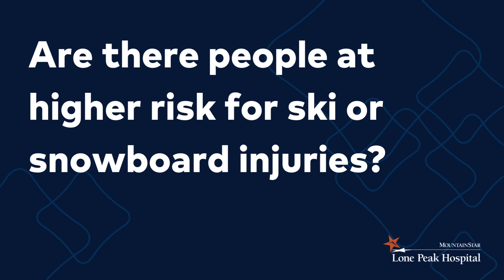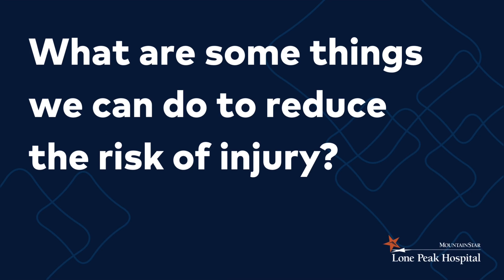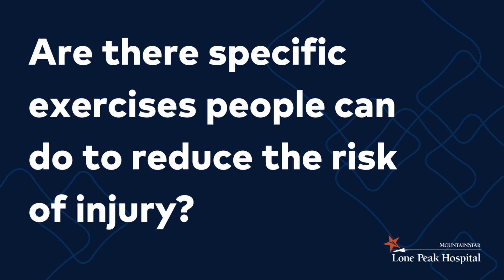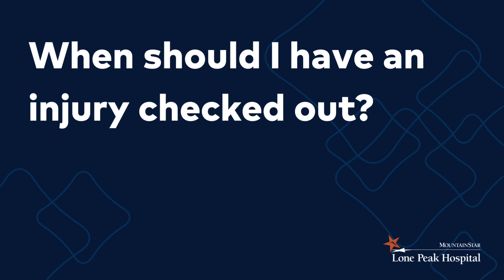Injury Prevention for Skiiers and Snowboarders: stay on the slopes and out of the ER!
Remain injury-free while enjoying the slopes! 🎿🏂 Learn how to optimize strength, flexibility, and overall conditioning to enhance performance and reduce the risk of accidents, ensuring your time on the slopes is filled with exhilaration and adventure rather than emergency room visits.